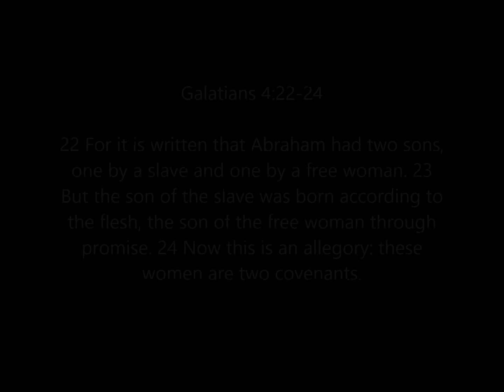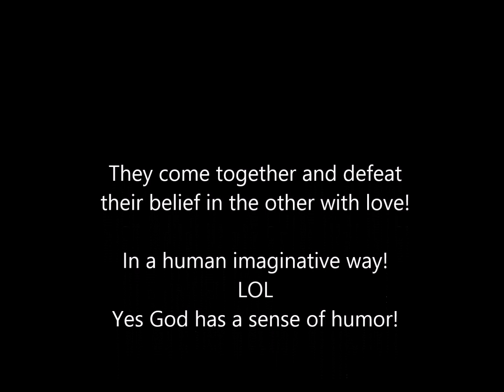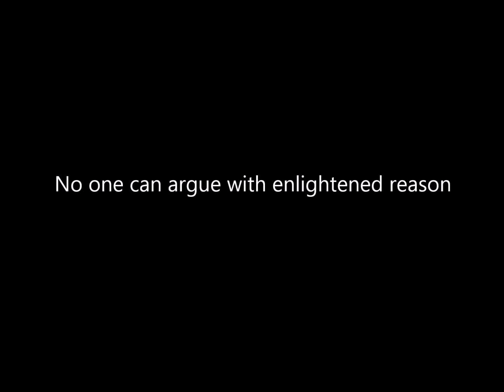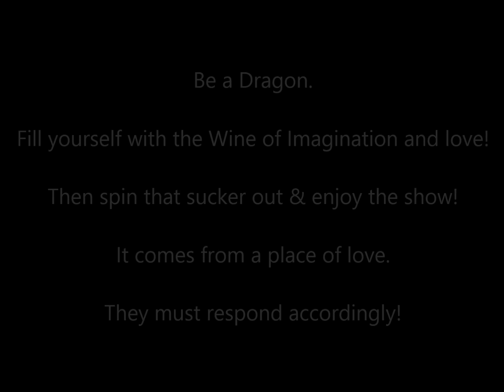Moments with Mimi - Applying Neville Goddard's Teachings - There Is No Fiction - Symbols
One of Neville Goddard's teachings is there is no fiction and that the Bible is an allegory. This means the symbols that resonate with you have some meaning to them for you. When you step back at look at what resonates with you and/or humanity you realize it's time to decide which side of the coin you are going to choose. Faith or Doubt aka Subjective or Objective

Be logical. This is a dream and dreams are subjective and according to science the exact patterns generated during the day are uploaded at night while you sleep and dream.

You represent a thought/belief the One Man has thought/believes and it is up to you to break out of it so he can. He can't do it without you and in the process you save the Master of Time and Space - Consciousness & Divine Love aka God who has been guiding that sweet human imagination all this time.

I hope this helps and blessings to you!